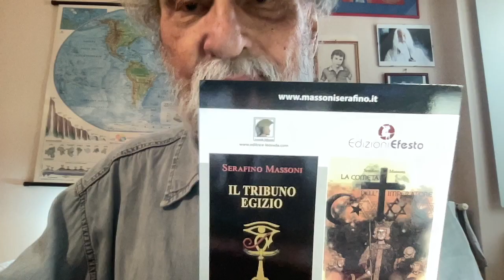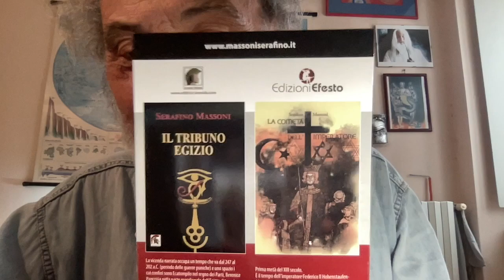Non Si Fanno Più Bimbi